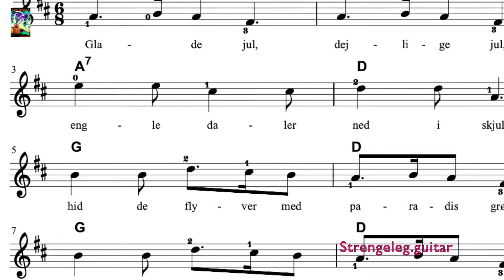Glade Jul fra Guitarbogen 2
Guitareleverne Ellinor og Majke spiller Glade jul